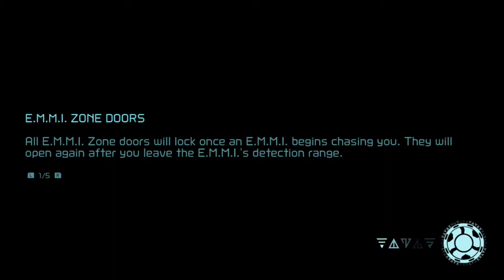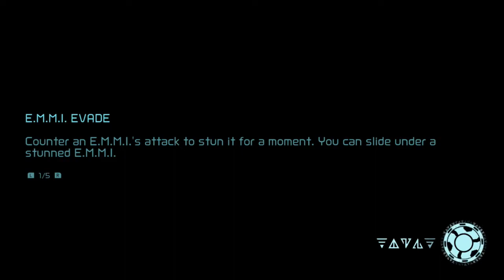I don't trust these Statues | Metroid Dread #07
Let's reactivate the power station in Dairon and continue moving forward.

Our next destination is Burenia, but it's hard to get around with all the water flooding the area.

37